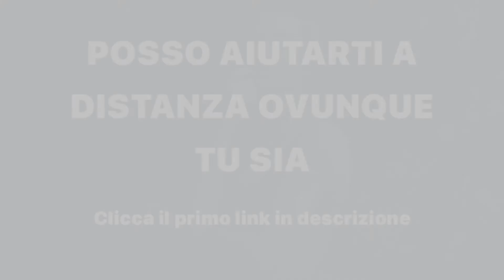Aumentare Massa Muscolare: Quanta ed in Quanti Anni?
Scopri in questo video quanta massa muscolare puoi aumentare ed in quanto tempo nel corso degli anni anche a casa nell’ambito autoconsapevolezza perché sia sempre il muscolo a guidarti in termini di sensazioni muscolari con il pompaggio muscolare che ti indica la via. Inizialmente puoi vedere ottimi risultati perchè per il corpo l’allenamento iniziale rappresenta uno shock molto importante quindi il tutto procederà con numeri più interessanti quindi man mano che ti avvicini al limite genetico il percorso rallenterà. Ti consiglio comunque di migliorare sempre più la connessione mente muscolo e il tempo sotto tensione così che anche la consapevolezza muscolare possa indirizzarti nella giusta direzione. I numeri li vedi nella tabella e tutto come sempre deve essere declinato nel tuo caso in base alle differenze individuali come la genetica. Deve comunque sempre prevalere il piacere.